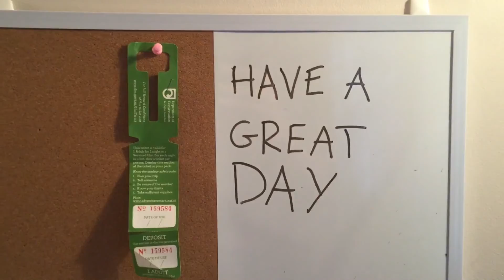The Last Few Weeks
The final video journal from my time studying abroad in New Zealand.

Featuring the Kepler Track, Dunedin, and the Roberts' farm in Waipu.